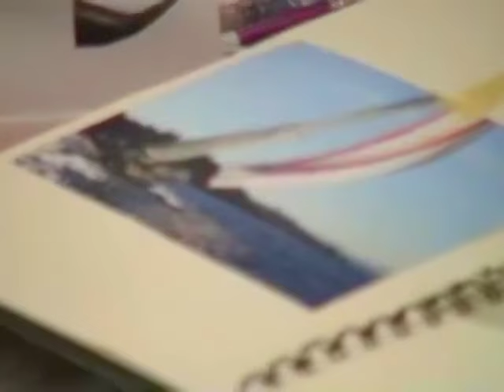How to Paint the Sky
Learn how Katherine paints. She demonstrates her techniques for painting skies, boats, adds shading, line quality, and texture.